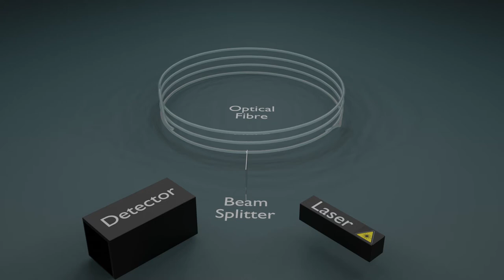Fibre Optic Gyroscope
Short animation showing the principles of the Fibre Optic Gyroscope.